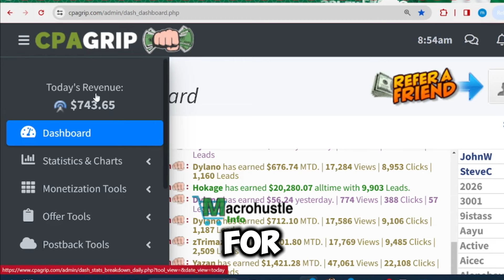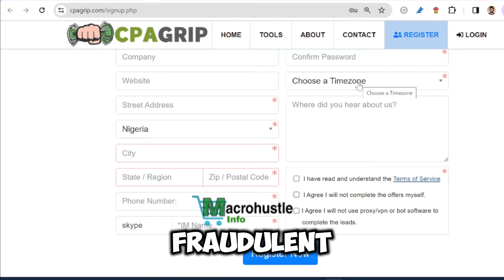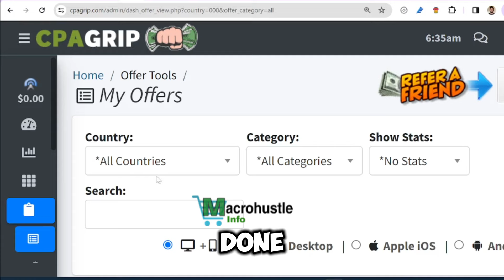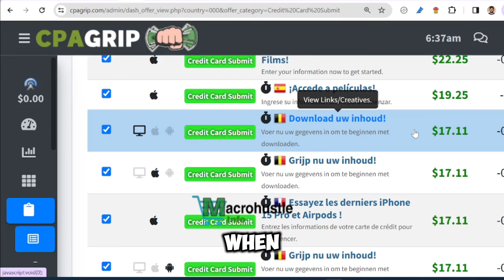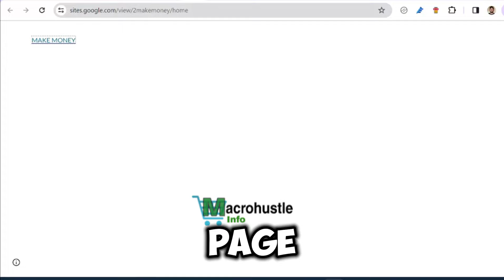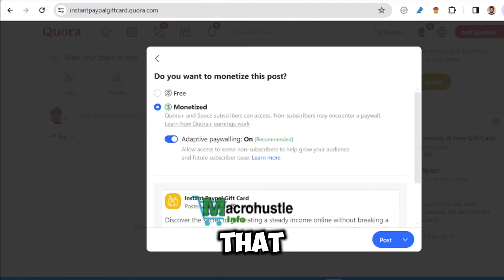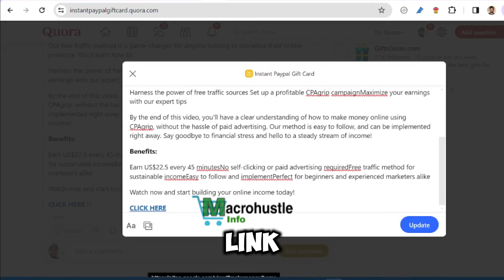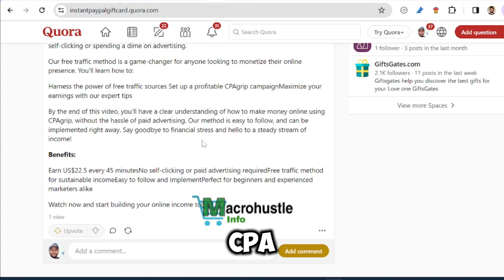How To Make $2,564/Monthly, Self Clicking In CPAgrip 2024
IGNORE THESE:
paid ads
cpa marketing
cpa marketing for beginners
cpagrip tutorial
cpagrip content locker
cpa grip
cpagrip content locker tutorial
Cpabuild
Cpagrip
Cpa Marketing
content locker